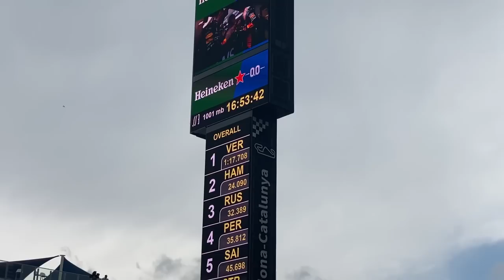¡MI 1ª VEZ en la FORMULA 1! ASIENTOS FINAL RECTA en el GP ESPAÑA 2023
Montmeló, Fernando Alonso, Aston Martin, la 33, Pich (Fireman), Mou (Lino), los zanahorios mecánicos del AMR23 y mucho más. Simple.

0:00 Viernes (Llegada a Barcelona)
2:19 Sábado (Libres 3 y Clasificación)
16:11 Domingo (Carreras F3, F2 y F1)
35:43 Lunes (Vuelta Asturies)